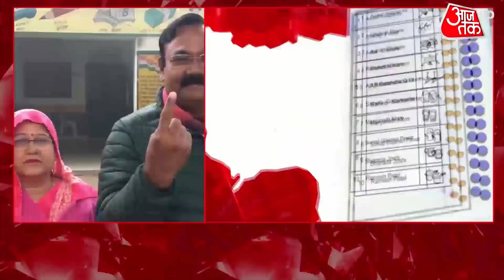UP Election 2022 News | UP Voting Today | First Phase Voting | Latest News | Hindi News Live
UP Assembly Election 2022 | Voting begins for the first phase of the Uttar Pradesh Assembly election. The Polling started at 7 am and will continue till 6 pm in adherence to the Covid-appropriate guidelines issued by the Election Commission. In the first phase, 58 assembly constituencies in 11 districts of UP will go to polls. As many as 623 candidates are in the fray in the first phase and around 2.27 crore people are eligible to vote in this phase.